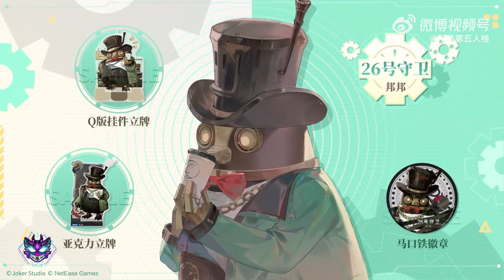My Little Nightmare Crossover / ARNOLD & PUPPETS / Hide & Seek and More! l Identity v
1.The hide-and-seek gameplay will add Moon River Park map and Chinatown map during the anniversary celebration. At the same time, we will also adjust and optimize the balance of the gameplay and skill mechanism, and launch some new skills.

2.With lights pulsating and drums beating with excitement, the stage is ready for an exhilarating show! Identity V Animated Short Film ARNOLD & PUPPETS premieres on April 3, don't miss out!

3.The second phase of the collaboration between Identity V and @ Lawson China LAWSON will be officially launched on March 25.

4.IdentityV x Little Nightmares Crossover is incoming! April 25, nightmares creep in, as we seek a glimmer of hope together.